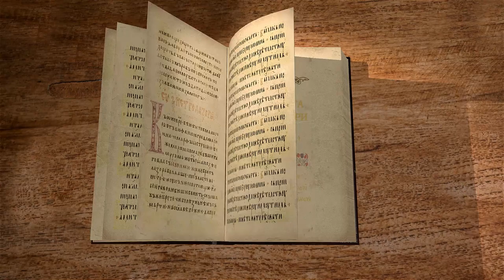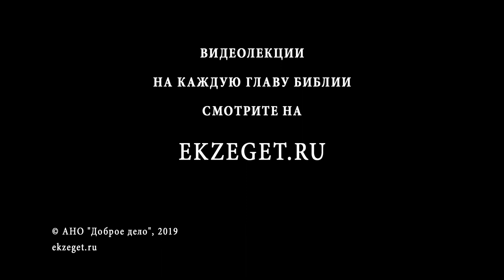Книга Есфири. Глава 4. Протоиерей Олег Стеняев. Ветхий Завет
Мардохей просит помощи Есфири, чтобы прекратить истребление народа от Амана. Мардохей молится, вспоминая дела Господни. Но и царица Есфирь прибегает к Господу в молитве.